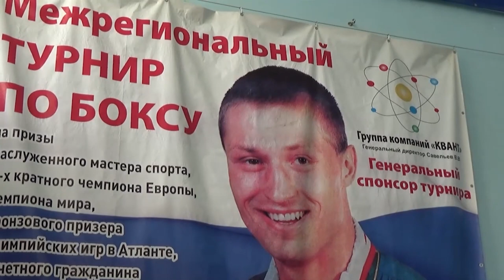В честь юбилея призера Олимпийский игр Алексея Лезина в Ульяновске провели турнир по боксу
В областной школе бокса имени Липатова очередной турнир. В ринг выходят спортсмены не старше 17 лет. Повод для состязаний очень важный – юбилей прославленного ульяновского боксера Алексея Лезина. Подробнее Михаил Россошанский.